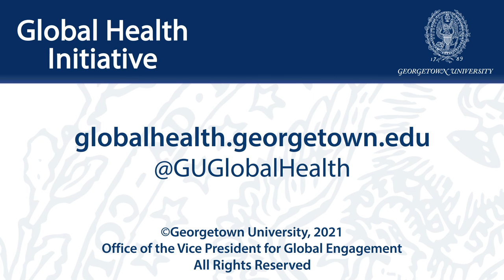Managing COVID-19 Vaccine Distribution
February 9, 2021 | The extraordinary challenge of COVID-19 has been met by extraordinary efforts to develop a vaccine to halt the pandemic's spread. Dr. Bruce Gellin, president of global immunization at the Sabin Vaccine Institute, joined the class for a conversation regarding his career in public health and his long-standing work in promoting immunization in the United States and internationally. This discussion addressed timely issues relating to the safe, effective distribution of COVID-19 vaccines, rising vaccine hesitancy, and future challenges in global public health.

This event was hosted through Georgetown University’s Conversations in Global Health class, which invites global health professionals to Georgetown’s campus to engage in discussions regarding their career paths and expertise. John Monahan guides the structured conversation, and the discussion is open to all Georgetown University faculty, students, and staff.